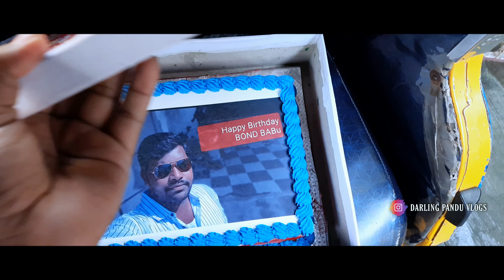Sai Ram Anna Birthaday Vlog At My Office